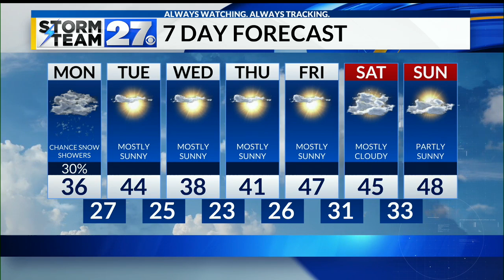Cold, cloudy and breezy conditions Monday